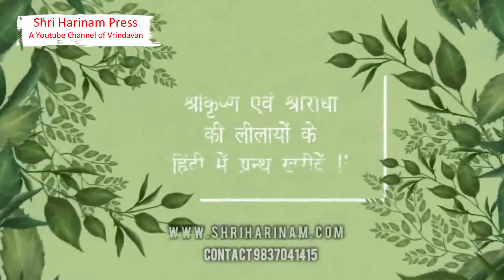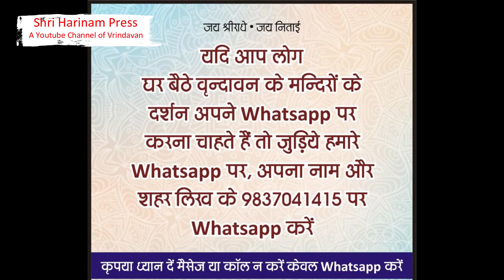श्री जगन्नाथ जी के आज के दर्शन साथ मे आरती श्री वृंदा देवी, वृंदा कुण्ड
आज 30 नवम्बर  के श्री जगन्नाथ जी के दर्शन साथ मे आरती श्री वृंदा देवी, वृंदा कुण्ड